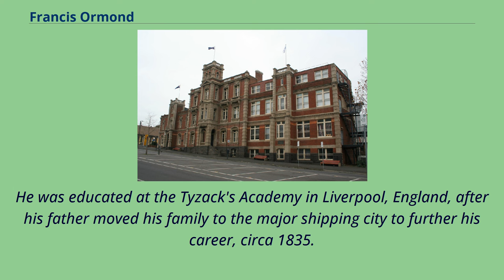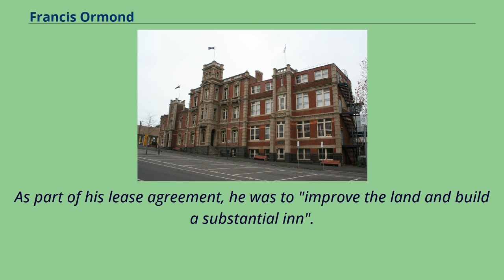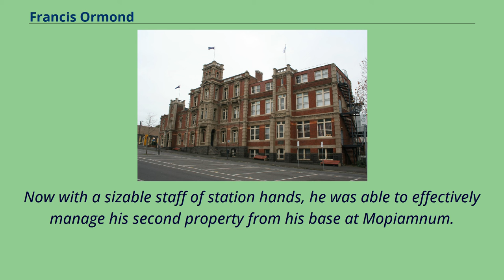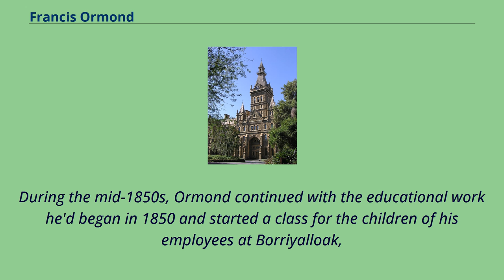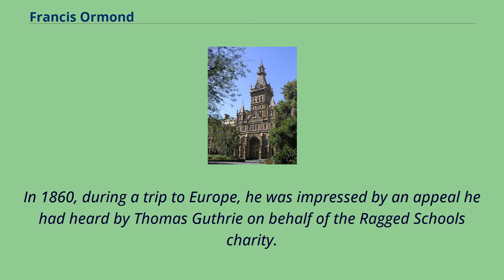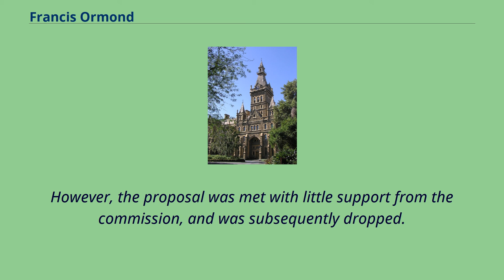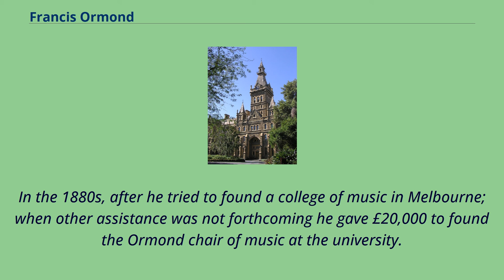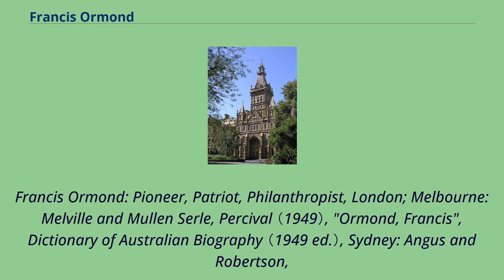Francis Ormond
19th-century_Australian_politicians
Francis Ormond （23 November 1827 – 5 May 1889） was a Scottish-born Australian pastoralist, member of the Parliament of Victoria and philanthropist in the areas of education and religion.
Ormond is notable for founding the Working Men's College of Melbourne, which became the Royal Melbourne Institute of Technology （RMIT）, and
for endowing the position of Ormond Professor of Music and donating the majority of funds towards the establishment of Ormond College,
both at the University of Melbourne.
Francis Ormond was born in Aberdeen, Scotland, the only son of three children to British Merchant Navy sailor, Captain Francis Ormond Sr.
, and Isabella （née Esson）.
He was educated at the Tyzack's Academy in Liverpool, England, after his father moved his family to the major shipping city to further his career, circa 1835.
Ormond's father adopted an early interest in Britain's southern colonies, which came from stories he heard of the expedition of Hume and Hovel and of Australia Felix.
In command of the merchant vessel John Bull, Captain Ormond was the first to transport British settlers to the newly founded settlement of Melbourne – in the south-east of the Colony of New South Wales – arriving in the bay of Port Phillip in 1840.
Upon his first landing in Melbourne, he was so impressed by the pastoralism opportunities the settlement presented, he began plans to move his family to the colony.
He purchased the barque Tuscan the following year, and set sail with his family for the fledgling Port Phillip District.
When the Ormonds arrived in Melbourne in 1842, they found the district in the midst of a trade crisis.
The crisis was caused b...